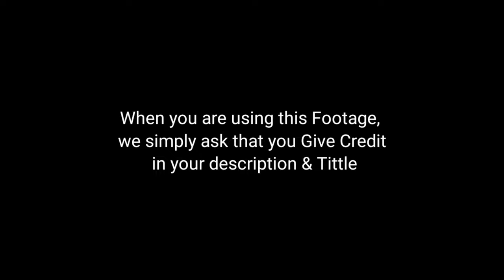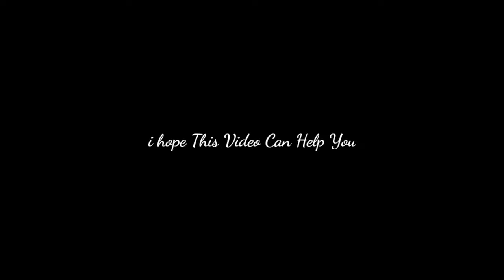BGMI (PUBG) 𝗚𝗮𝗺𝗲𝗽𝗹𝗮𝘆 𝗣𝗮𝗰𝗸 3 + Slow-motion || Copyrights Free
You can use this Gameplay Footage as Reuse

1st  You cannot claim this Gameplay footage is your or sell someone

3rd You have to Give Proper Credit in Your Title & Description ↓↓↓↓↓↓↓↓↓↓↓↓↓↓↓↓↓↓↓↓↓↓↓↓↓↓↓↓↓↓

Use Hashtag on Tittle

Gameplay Footage By : @debanjan_

1️⃣🔑 The password will showing
on the upper right corner as a card

2️⃣ The password consists of 6-digit numbers,
 and will appear separately random 2times

3️⃣ Go to website and fill the Combination

Example 123***
                 ***456
[ 123456]

❗ important do not skips videos otherwise you will miss the Password

You can get Proper Permission Professionally
in Instagram ( Text me Before upload or Publishing )

Join  Discord for Copyrights free Thumbnail & mod Apps

Record / Editing
Device - POCO F1
software - KINEMASTER

❗Do not use Music without Proper Permission

Music Credit

Beautiful Lo-Fi Mix  :  ‎@nicx35

Orginal Credit

Song: Oviman

Singer: Tanveer Evan

Lyrics and tune: Tanveer Evan

Music Composition: Piran Khan

Guitar: Amrick Das Gupta

Flute: Rahul Sarker Shuvo

Drama: Best Friend 3

Label: @cdchoicelabel

👀 If you are an artist/record label and wish for your track to be removed please let me know by contacting me on my email and it will be removed usually within 48-72 hours of your message with no hassle.